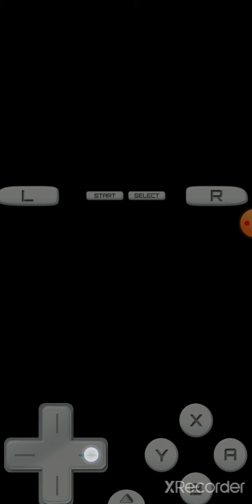THE POLICE GOT INVOLVED!!?! (Pokemon HeartGold #2)